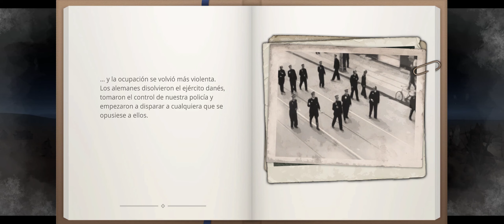Merece la pena GERDA A FLAME IN WINTER❓ GAMEPLAY ESPAÑOL - en PC y Pantalla Panorámica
GERDA: A Flame in Winter
Primeras impresiones de este nuevo juego narrativo que nos traslada  a la Dinamarca de la segunda guerra mundial.
Disponible en PC y Switch